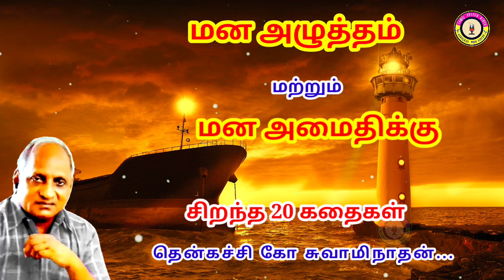கவலை மறந்து தூங்க தென்கச்சி கோ சுவாமிநாதன் கதைகள் - 36 | Thenkachi Ko Swaminathan stories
வாய்மையே வெல்லும்!